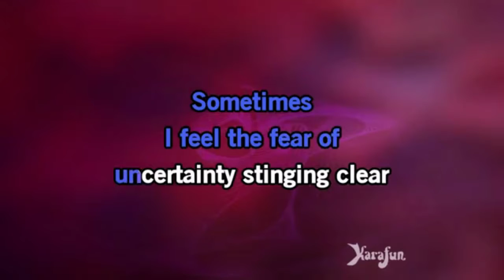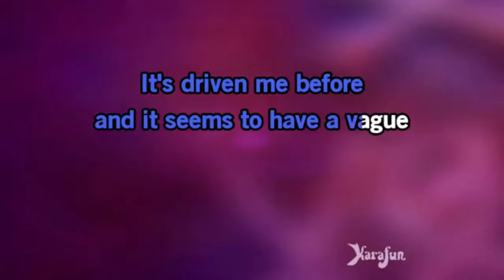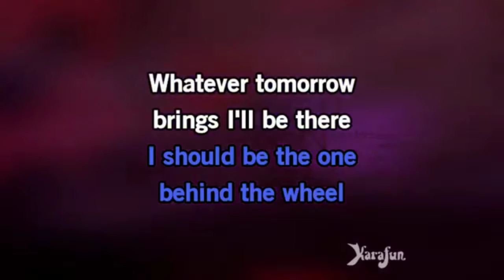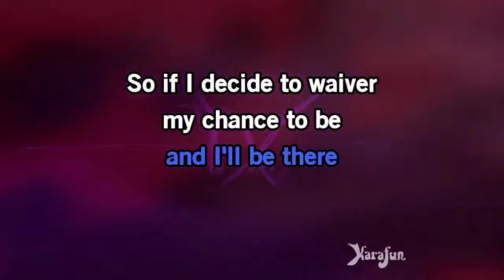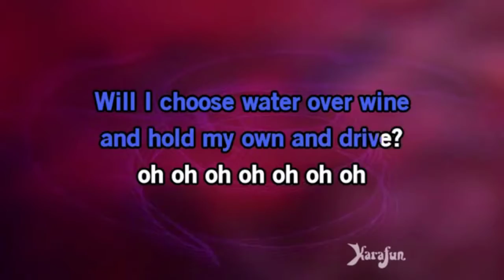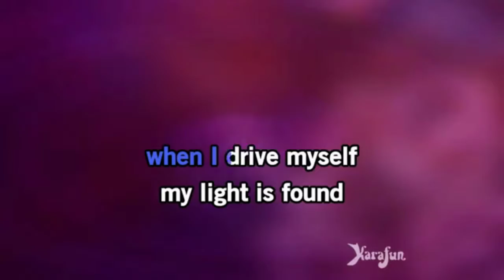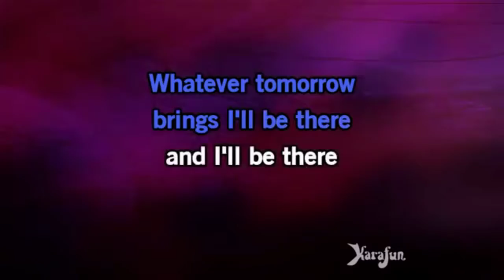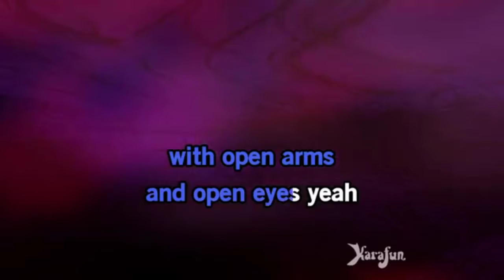Drive Karaoke For Christi